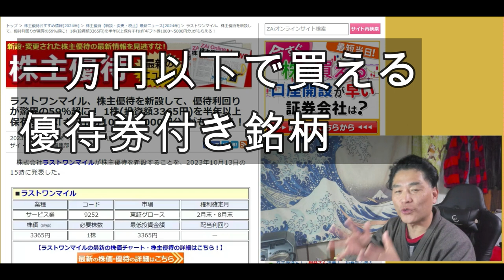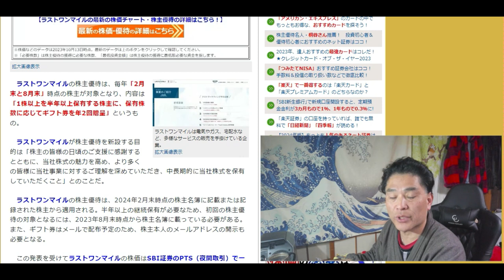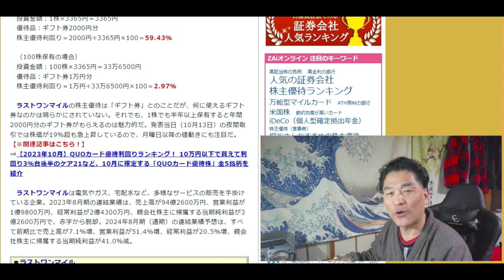【株一年生】9252「ラストワンマイル」3365円で2000円儲かる。